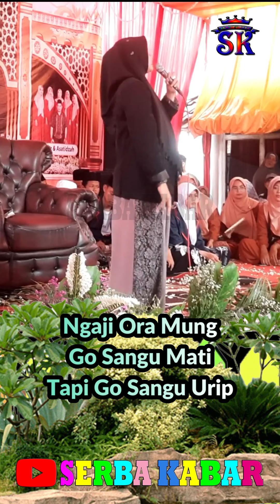Ngaji Kuwi Go Sangu Urip Karo Mati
Pengajian Umum Dalam Rangka Haflah  Akhirussanah MDTU Miftahul Jannah Desa Gembongdadi Kabupaten Tegal Jawa Tengah Kecamatan Suradadi Kabupaten Tegal